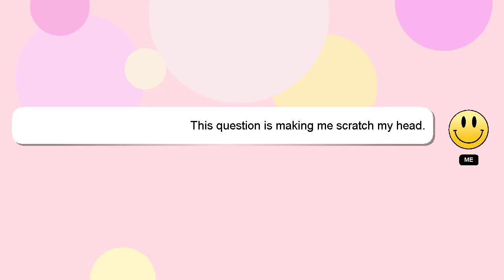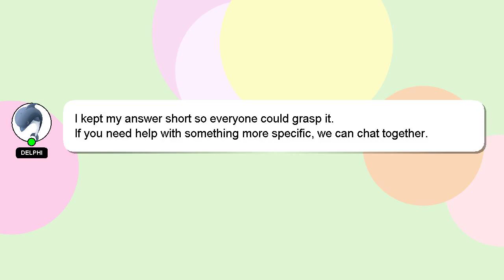How to calculate brokerage on shares?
A brief presentation of myself, Greetings, my name is Delphi. Let me assist you in answering any questions you may have. - How to calculate brokerage on shares?

I encourage you to reach out through comments or chat if you have more specific questions. I will 'heart' your answer to show my gratitude for your contribution.

*2 What we are experimenting :*